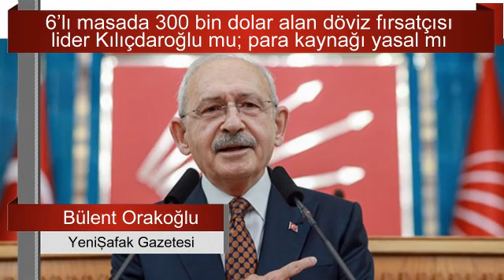YA EKREM UMRE'DEYKEN İSTANBUL'A KAR BASTIRIRSA. AHMET HAKAN'DAN SAĞLAM AYAR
Önce dans, sonra umre... Bütün tuşlara birden basma olayının bitmesi için seçimin bitmesi şart.